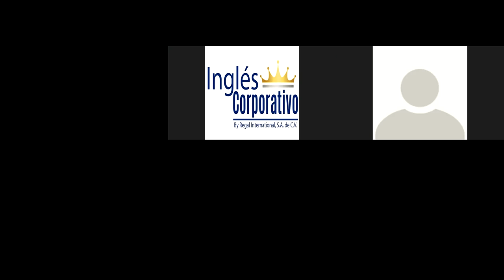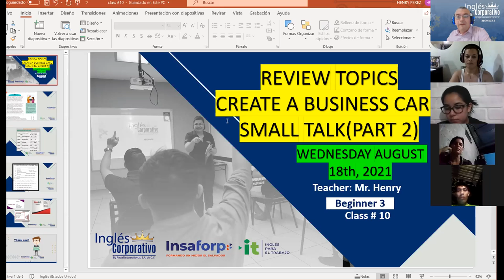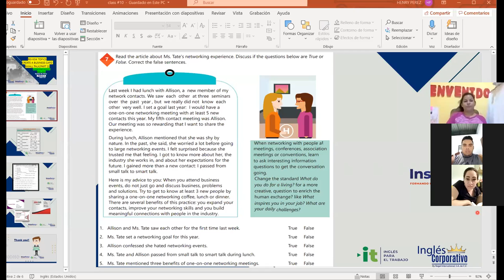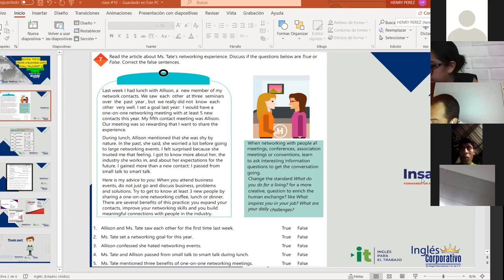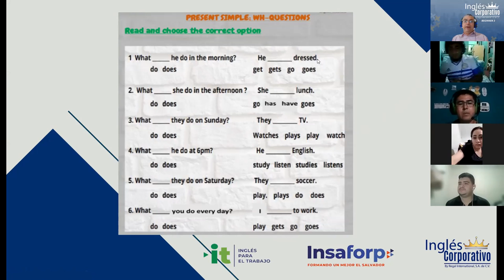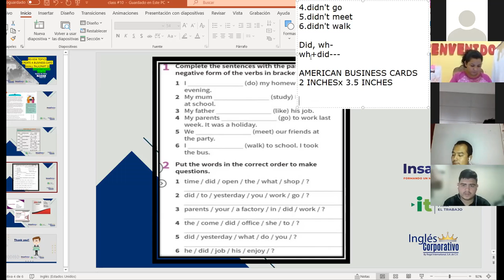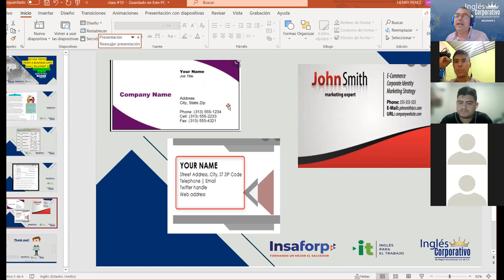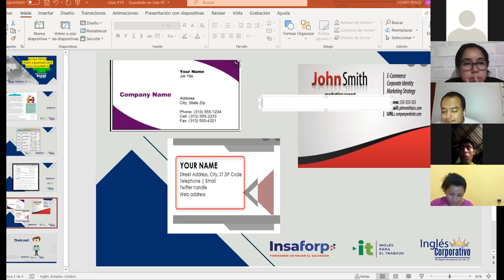Ingles Corporativo-Videoconferencia #10 Unit 2 review and practice.